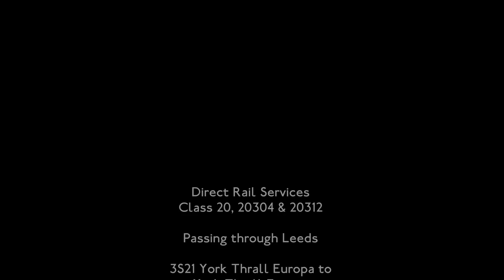DRS Class 20, 20304 & 20312, RHTT 3S21 Passing Leeds (10th October 2013)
Direct Rail Services Class 20s 20304 & 20312 thrashing through Leeds station with the 3S21 York Thrall Europa to York Thrall Europa RHTT (Rail Head Treatment Train) via Yorkshire, filmed 10th October 2013